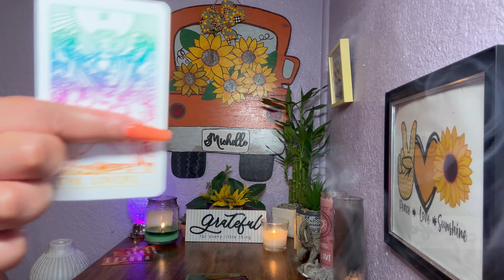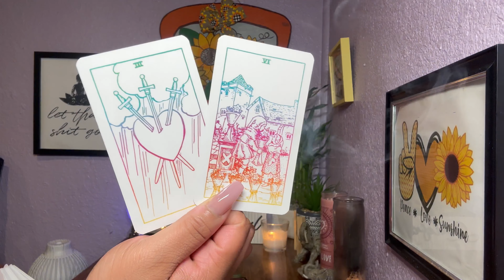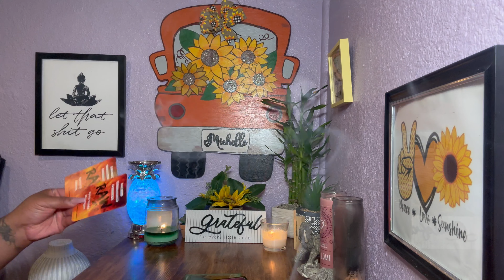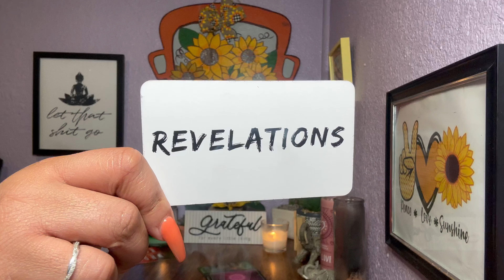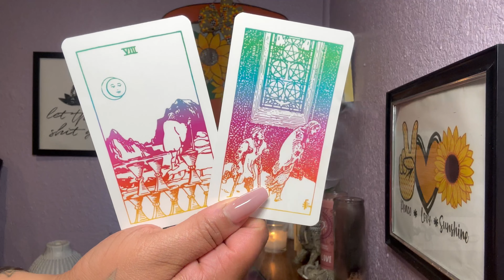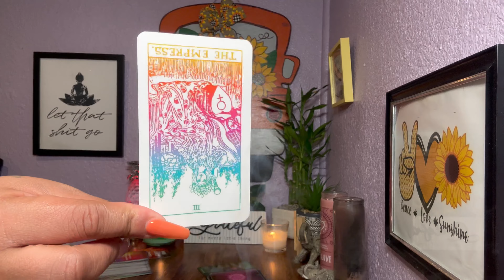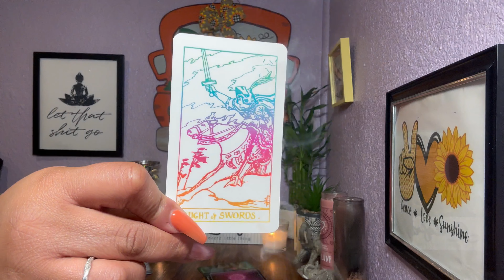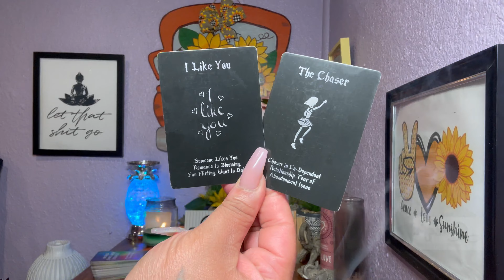BRINGING U THIS OFFER IN SECRET!!👀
Psalms 23

Checkout my Wishlist: